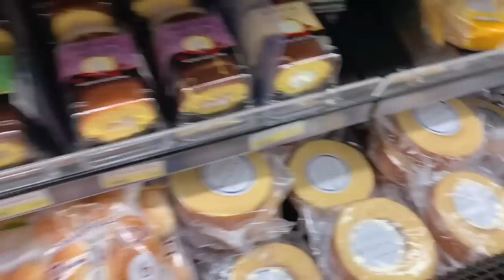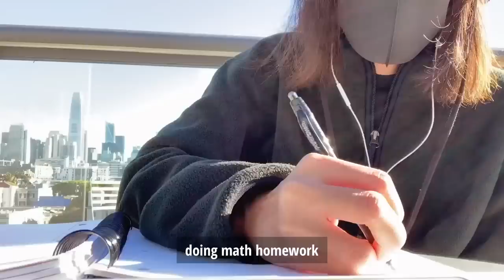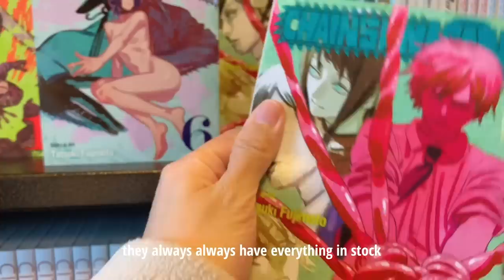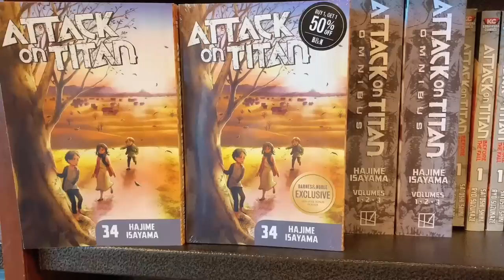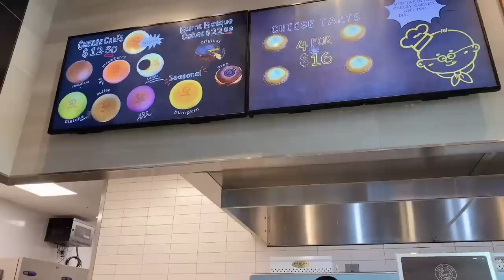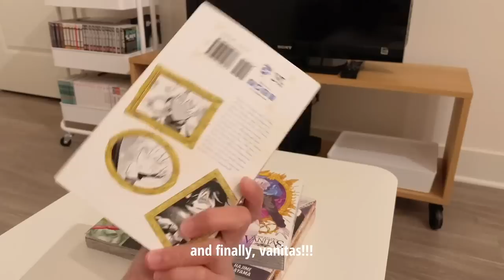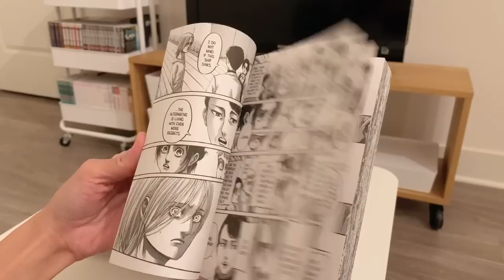demon slayer funko unboxing, manga haul, japanese cheesecake, grocery, fall anime | vlog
👋🏻😁💖 hey there!

for today's vlog,  we're finally unboxing the demon slayer funko pop, going grocery, manga shopping and more. 😁💖